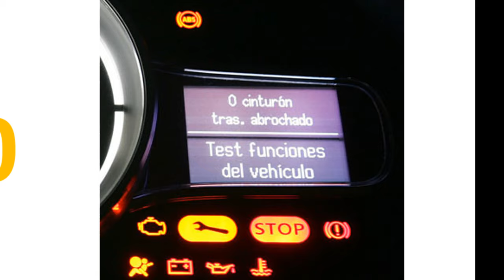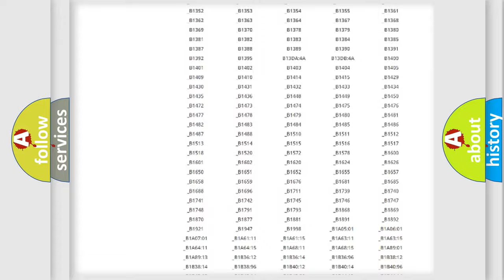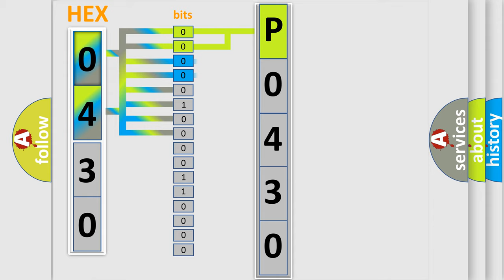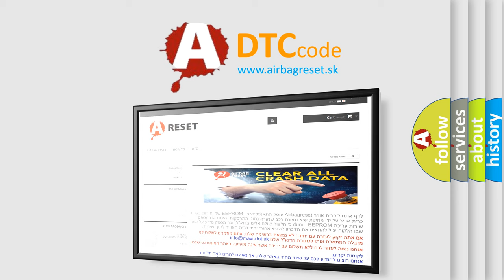DTC Nissan P0430 Short Explanation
Contents:
0:21 Basic DTC analysis according to OBD2 protocol standard.
1:48 Insight into programming
2:58 A diagnostically understandable description of the Diagnostic Trouble Code
3:05 Basic error definition

Make:
Nissan
Code:
P0430
Definition:
EIC Switch
Cause:
A continuous or on-demand DTC that sets if the IC detects a short to ground on the RESET and SETUP input circuit.